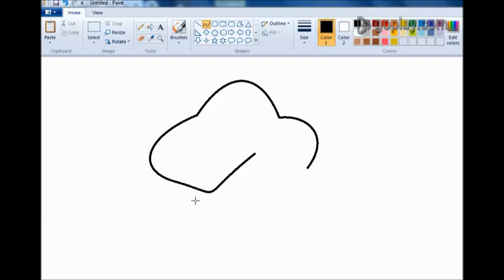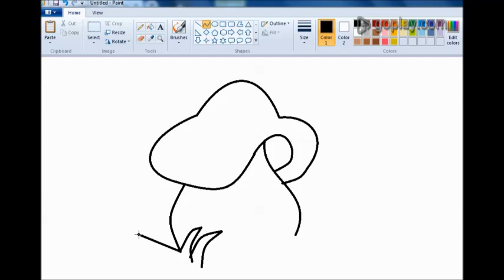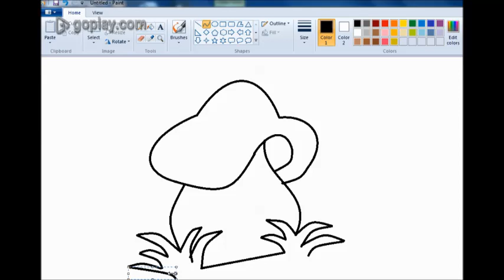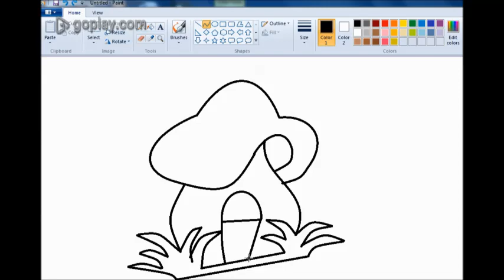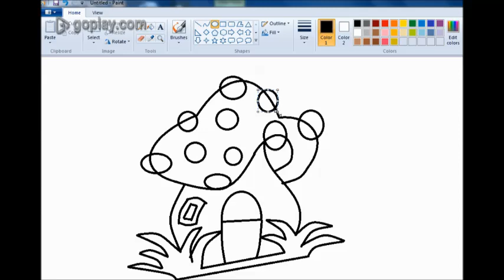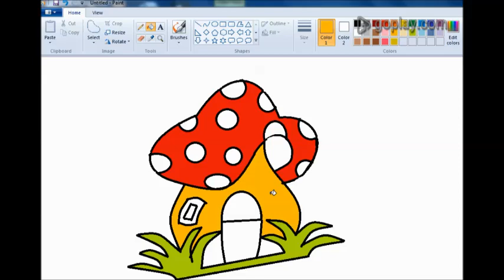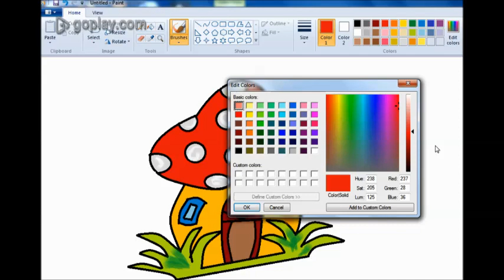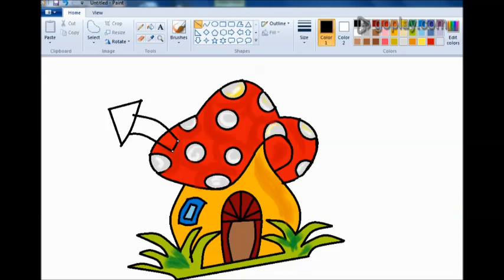How to Drawing mushroom hut/fairy house in ms paint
How to Do , this channel presents how to do a work by easy way. lot of useful tutorials, this channel is not only for kids, this for ladies,gents and all type people. i am going to show How to Drawing mushroom hut in ms paint